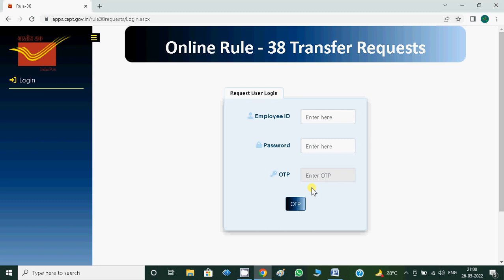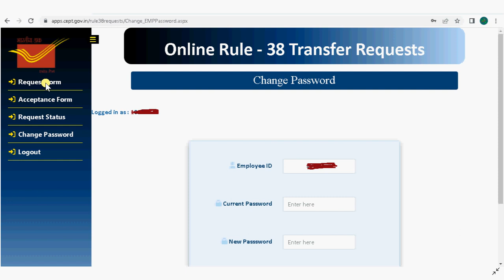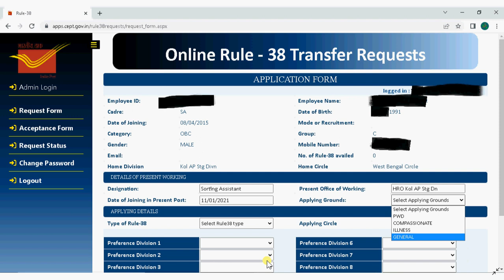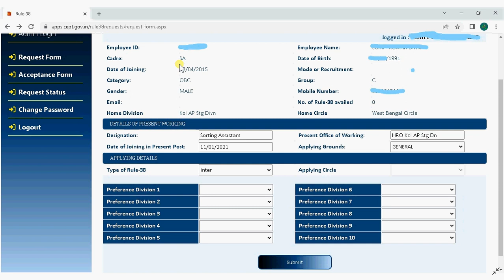How to apply Rule 38 transfer by online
Link to apply online rule 38

1. My Microphone
2. My Laptop
3. My Smartphone
4. MY DSLR Camera
5. My Laptop bag
Postal manual vol VI part II